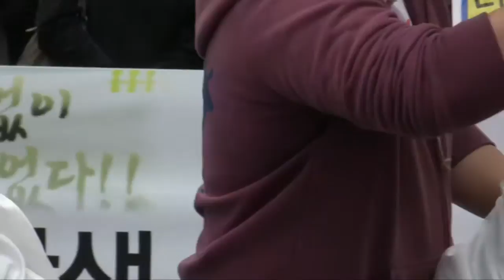대학생들 '눈물의 삭발식'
대학생 대표자들이 1일 오후 서울 중구 대한문 앞에서 삭발식을 갖고 '반값등록금 실현'과 '청년실업 해결'을 촉구했다.